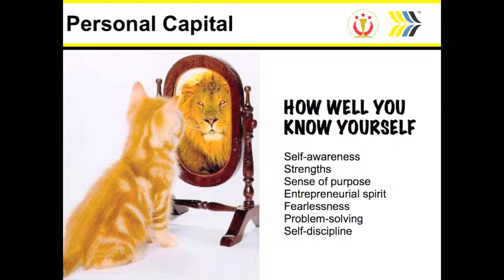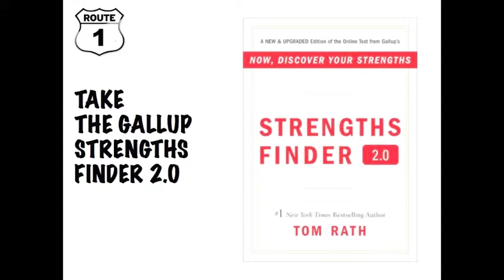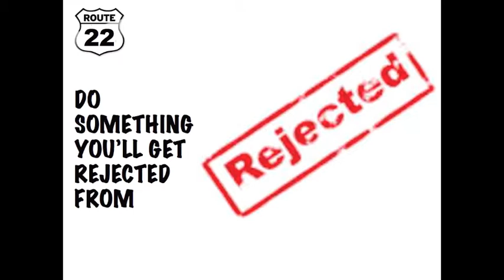Route 66: How to Develop your Personal Capital in College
Personal capital is all about how well you know yourself